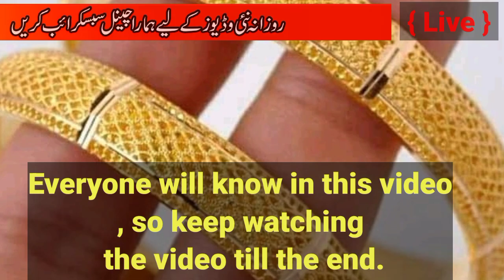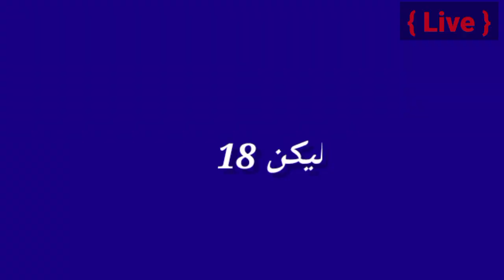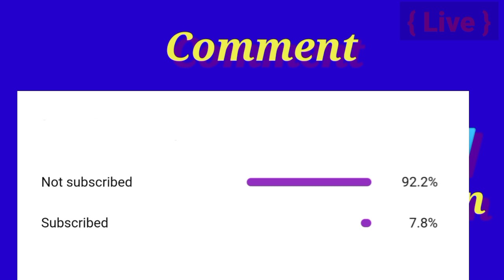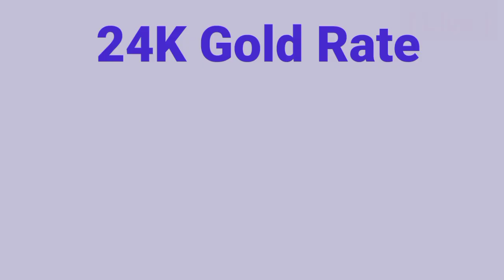Gold Rate Today | Gold Rate Today In Pakistan | 09 September 2021 |Gold Rate Today In Pakistan News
Online Shopping Page G News G

shorturl.at/ciwBI

 Cover Topic

                            ( NOTE )

                        ( ISCLAIMER )